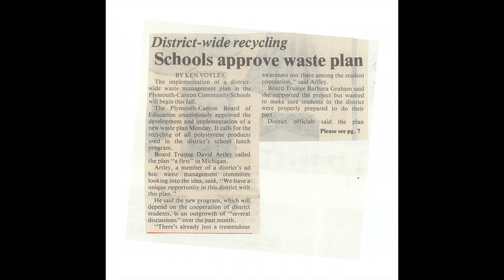190 Years of P-CCS for January 30, 2020: P-CCS Introduces Recycling Plan First In State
In 1990, the district implemented the first school recycling plan in the state.  The first products being recycled were Styrofoam trays used at lunches.